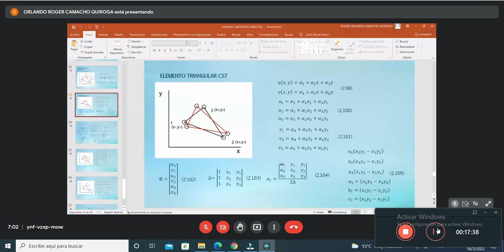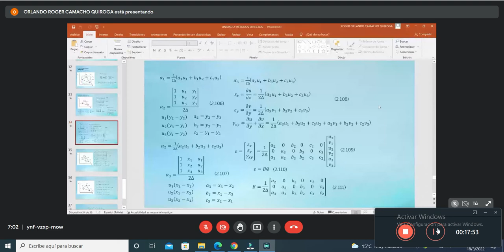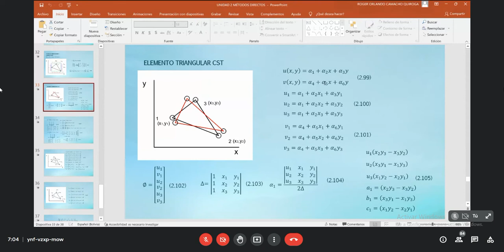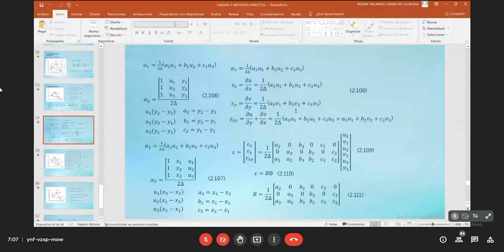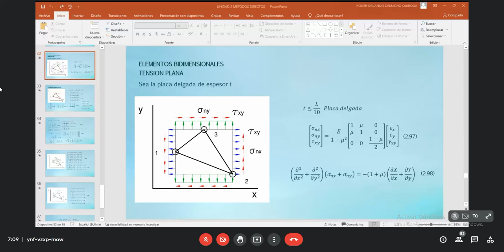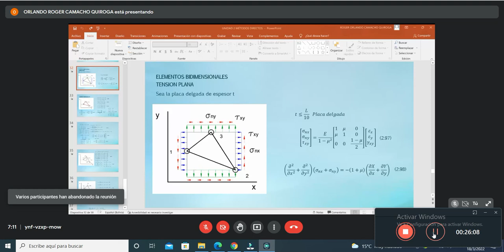E. FINITOS - Clase 7 - viernes18/03/22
elementos finitos